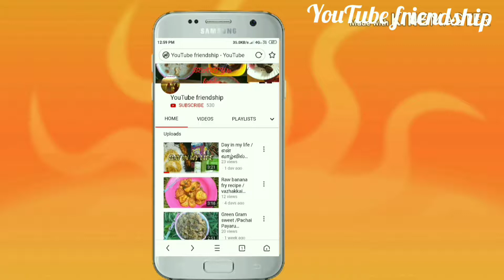Pachai Sundakkai gravey/Sundakkai gravey/by YouTube friendship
YouTube friendship

Ingredients

Sundakkai
Chilli powder
Onion
Tomoto
Fennel seeds
Mustard Seed